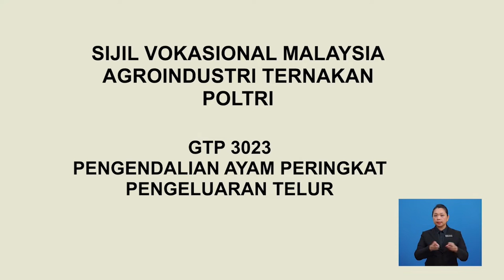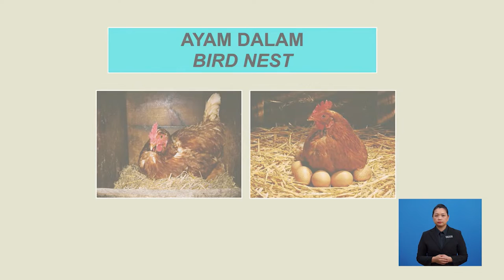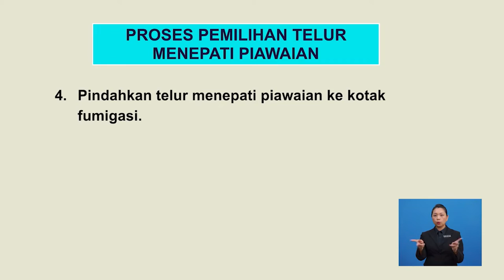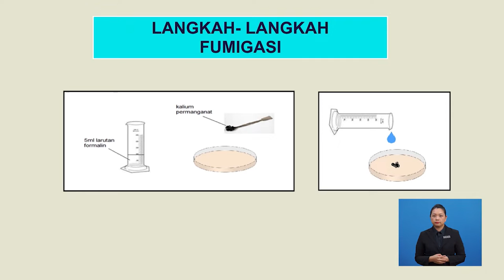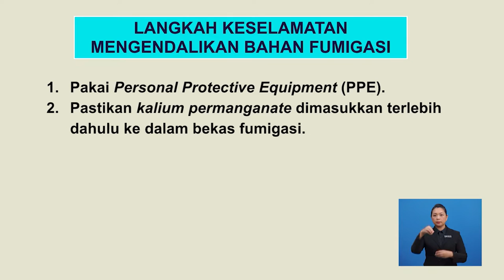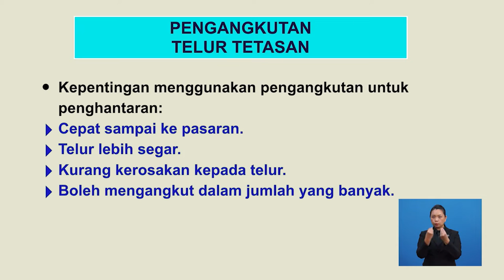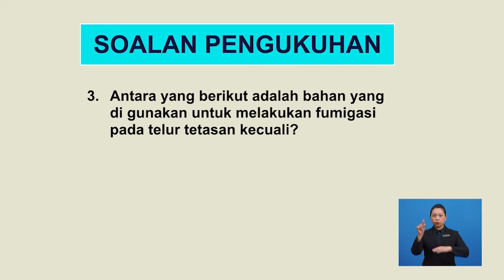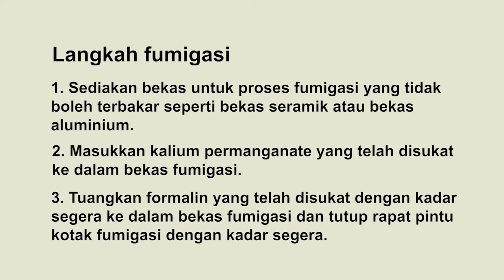Agroindustri Ternakan Poltri | Pengendalian Ayam Peringkat Bertelur –Telur Sajian | R751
Rancangan ini mengenai mengetahui cara aktiviti pengutipan telur tetasan, susun telur di atas mesin grading, menentukan kaedah penggredan telur & kaedah menyusun telur sajian mengikut gred di atas tray telur